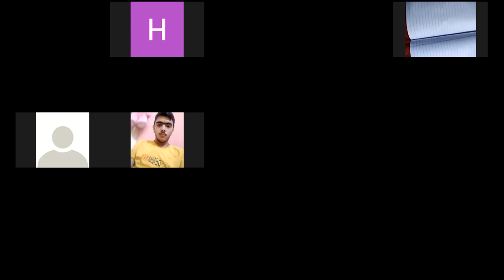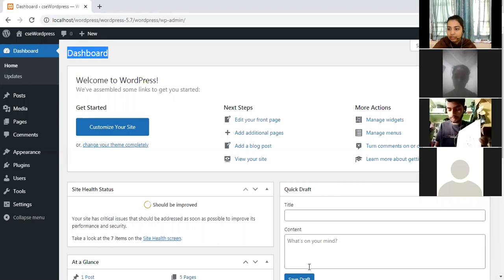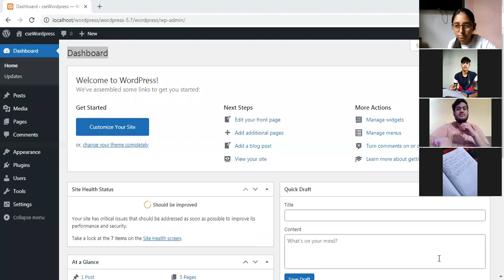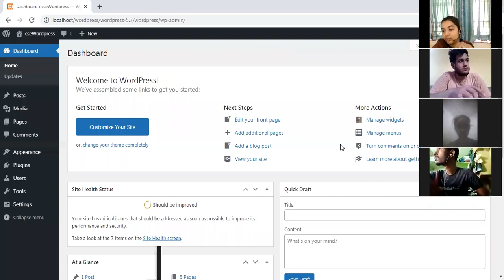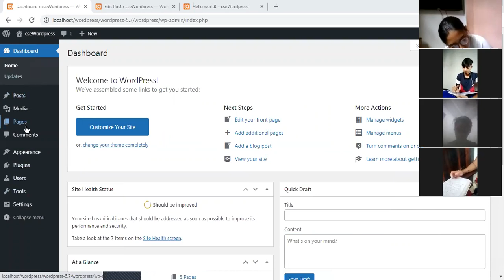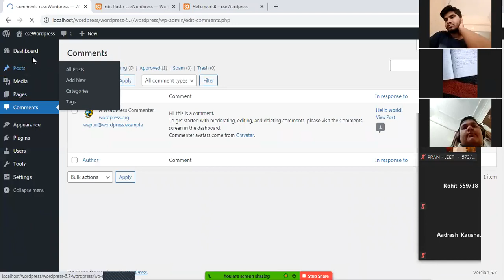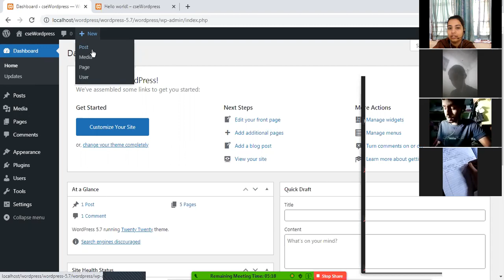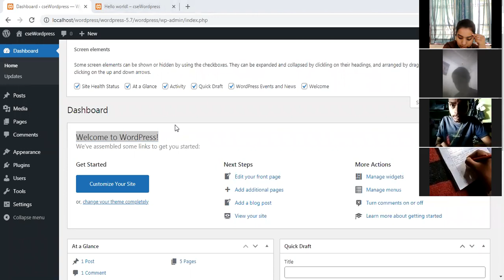Wordpress Dashboard Details and features - Part 1